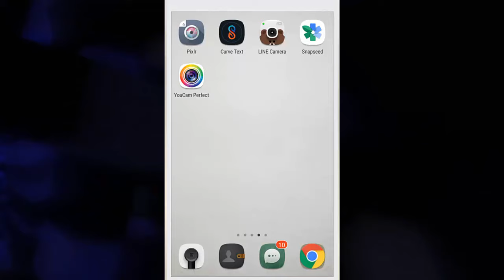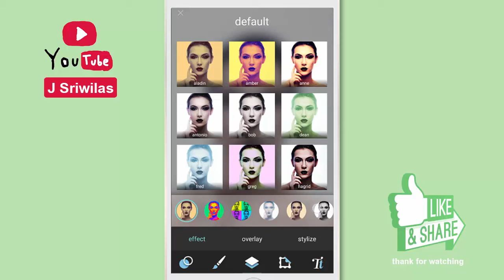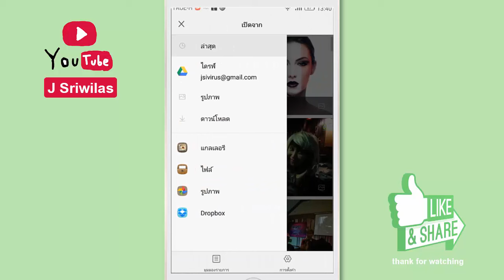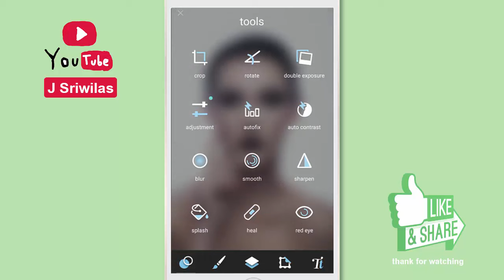แต่งภาพด้วยมือถือ Pixlr tutorial - Double Exposure tutorial